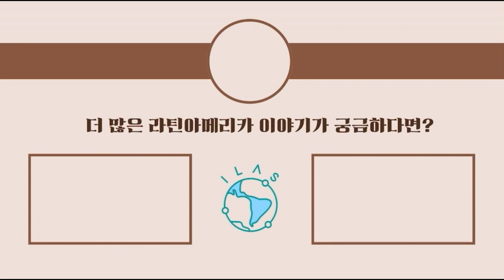[라틴아메리카 전문가 인터뷰] '스페인과 라틴아메리카와의 전시 이야기' (반디 트라소 안진옥 대표)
반디 트라소 안진옥 대표님의 '스페인과 라틴아메리카와의 전시 이야기'

안녕하세요 :)
오늘의 전문가 인터뷰는 갤러리 반디 트라소 안진옥 대표님을 대상으로 하였습니다.
주제는 스페인과 라틴아메리카와의 전시 이야기입니다!

주제만 봐도 너무 흥미진진한 오늘의 라틴아메리카 이야기! 지금 바로 시청해보아요 :)